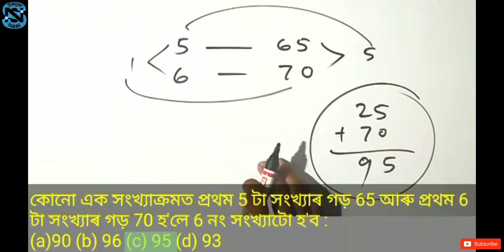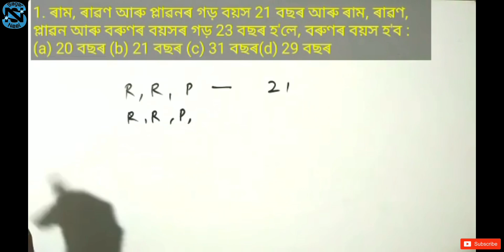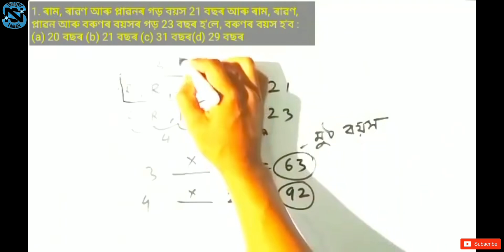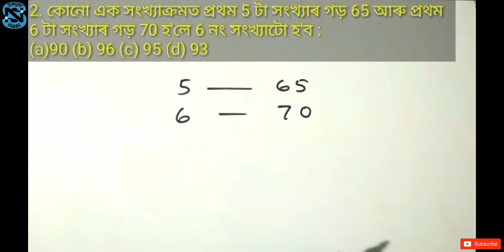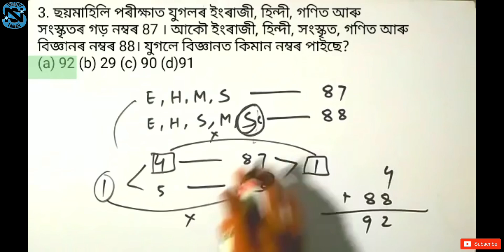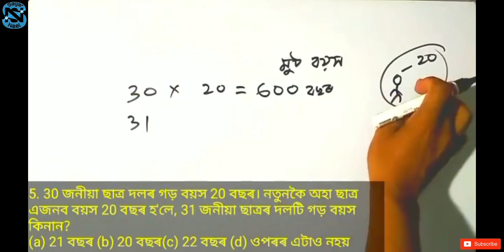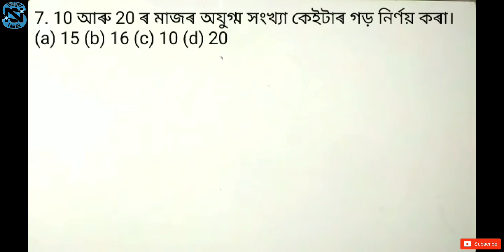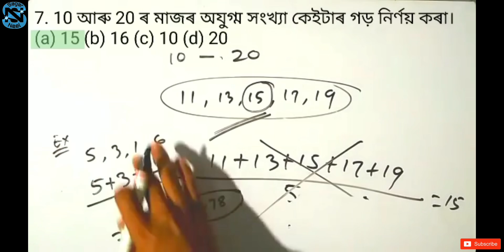Assam TET 2021||Average MCQ and solution quantitative aptitude ctet || Time and Work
Irrigation